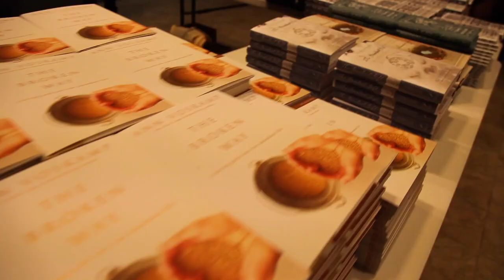Broken + Free Tour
Ann Voskamp, Rebekah Lyons, and Christy Nockels know firsthand that freedom - true freedom - finds the seeds of beginning in brokenness. Chains are loosed by casting light on the very deep wounds, the impossibly heavy burdens, the shortcomings and weaknesses, the fears, secrets, and shame. And our good Father - our Hope, and our Healer, invites us into glorious freedom - the abundant life that we long for deep in our souls.

Would you dare to join us for an evening of worship, prayer, and Truth? Would you be willing to listen to the honest whispers of your heart and courageously step into the beautiful broken, finding freedom, wholeness, and life and light? Would you breathe an invitation of Hope to the women you love and experience this powerful night together with your community?